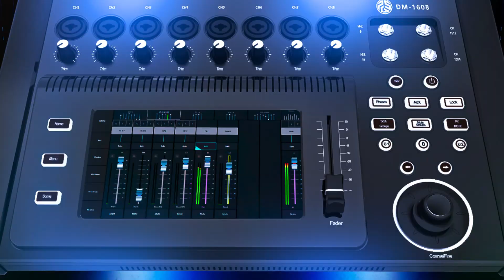PSG Audio DM-1608 Digital Mixer Overview 14 Channels with App Control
Get ready for a sonic revolution with the DM-1608! This digital mixer isn't just a piece of equipment – it's an experience! With 16 inputs and 1 motorized fader, each adjustment is a step towards perfection. Uncover the mystery behind its professional DSP and be amazed by its exclusive features. 💡 Don't miss this video; learn more about our products and take your sound to the next level. 🎶